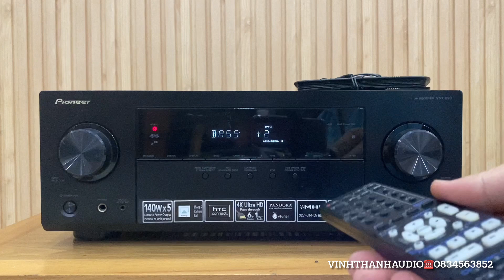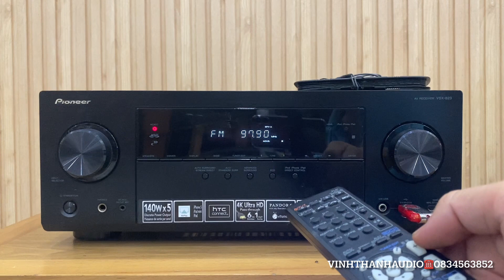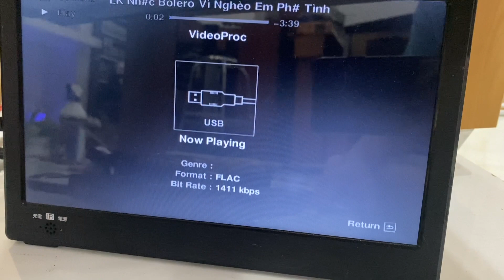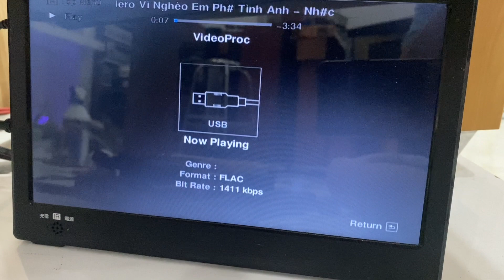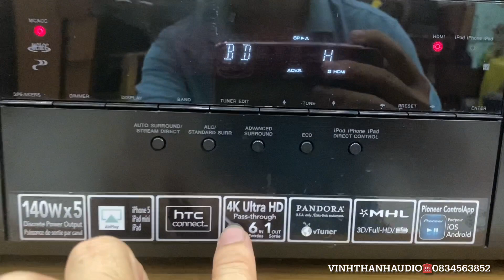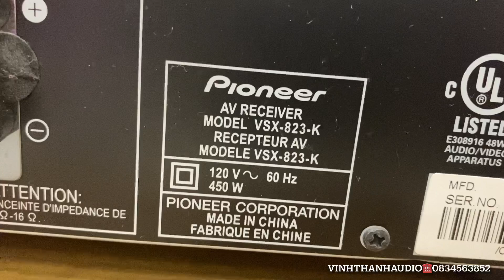Đã bán-Pioneer VSX-823 HDMI 4K,3D,ARC,Optical, USB lossless, Airplay,450W☎️0834563852